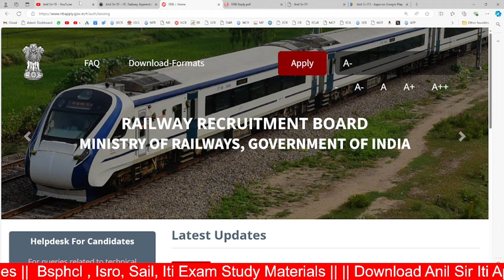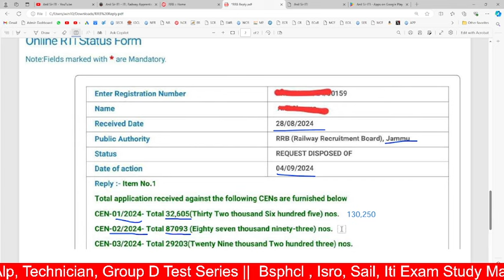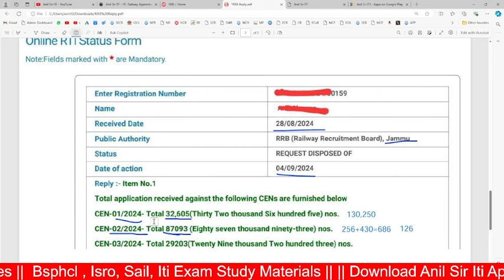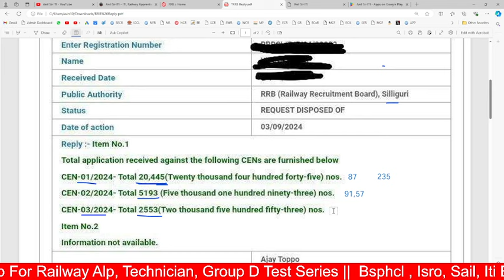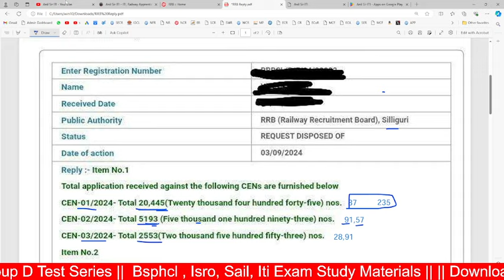रेलवे ALP, Technician भर्ती की बड़ी खबर, RRB ALP, Technician RTI Reply total form fill up 2024